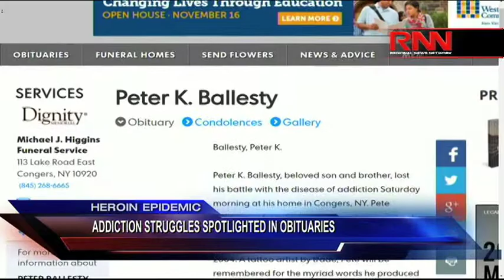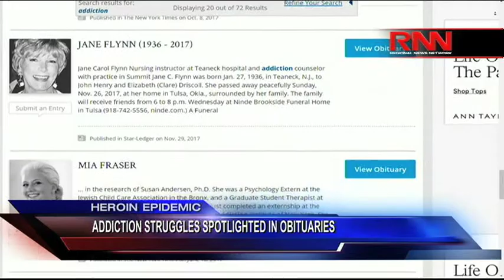Heroin Epidemic - Addiction Struggles Spotlighting iin Obituaries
Richard French speaks with Investigative Health Reporter David Robinson of the Journal News about how families of drug addicts who have died are going public about America's ongoing battle with addiction.